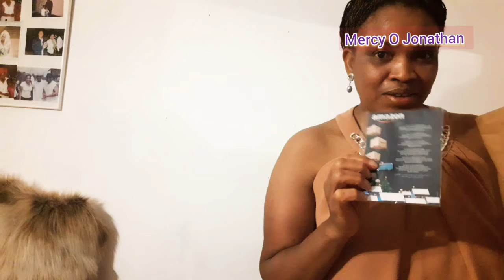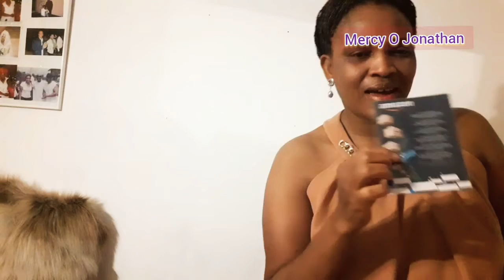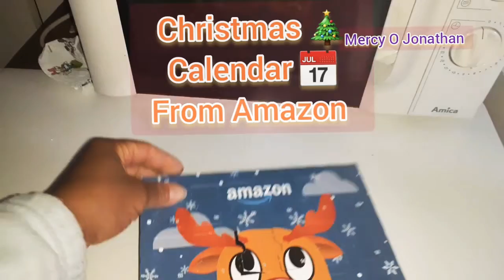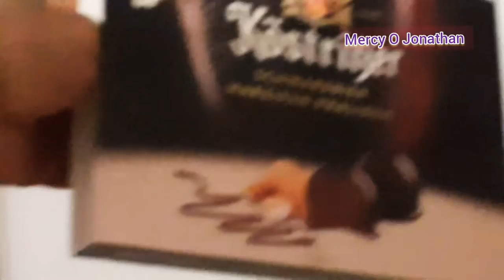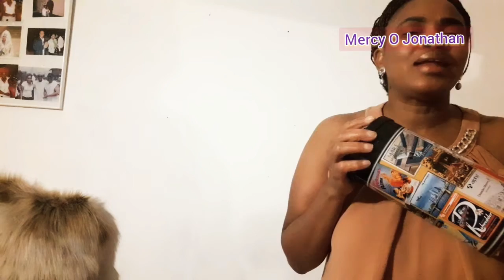Christmas Traditions In Germany | How The German's Celebrate Christmas .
Merry Christmas 🤶 🎄 to you and welcome to this channel. In this video I will be showing you what the German's gives as Christmas present 🎁, I'll also be talking about how they celebrate 🍾 Christmas and what celebrate mean to them .